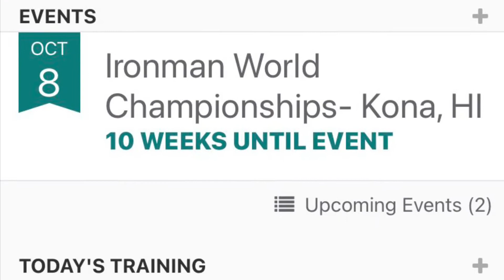Day # 254 - 2022/07/30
Day 253 - Yesterday I swam with my masters class and it felt really good to get the body moving fully.  I definitely felt some fatigue but had no lingering soreness from Sunday!  I am telling you, an ice bath after the race works like a charm.  Thanks to an old friend Dan-the-man for that tip after he did the NYC Marathon!  It has never let me down to feel less sore after long events or tough workouts.

Day 254 - Today was an enjoyable spin of the legs on a familiar and fun route!  Still living with quite a high from Lake Placid!  Kona planning is still ongoing and has been quite a struggle as accommodations are few and far between.  Fortunately, a fellow triathlete seems to have come to the rescue with a condo they will not be using!  This sport has an awesome community and I am so glad I met this fine gentleman getting ready to start the swim last year at Timberman!  You just never know where God’s plans are working and you look back and say, “A-hah, there you were all along!!”